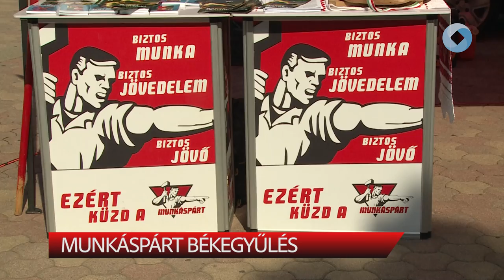MUNKÁSPÁRT BÉKEGYŰLÉS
Békegyűlést tartott a Munkáspárt pénteken az Alba Plaza előtti téren. A gyűlésen részt vett Thürmer Gyula, a Munkáspárt elnöke és Simó Endre, a Magyar Békekör elnöke is.